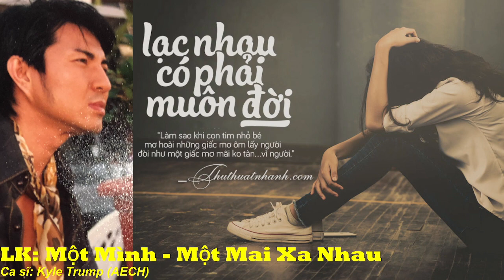LK: MỘT MÌNH - MỘT MAI XA NHAU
Ca sĩ: Kyle Trump (AECH)